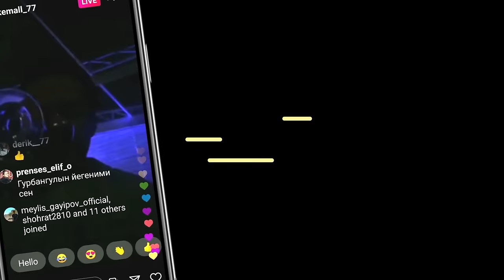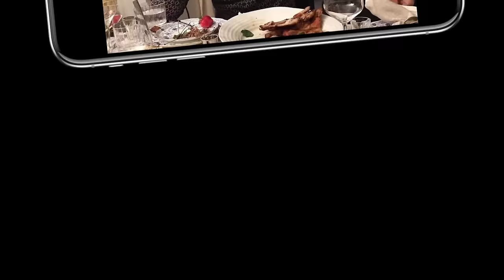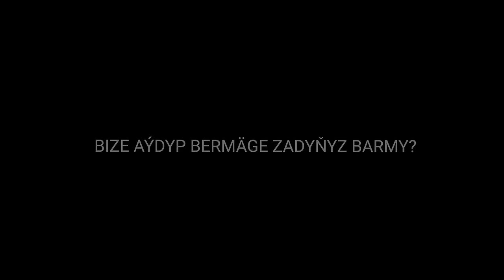Türkmenistan: Prezidentiň ýegenleriniň we ýakynlarynyň şagal mesligi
Kemal Rejepowyň nirede we kim bolup işleýändigini biz bilemizok. Emma beýle baýlygy halal zähmet bilen Türkmenistanda gazanyp bolmajagy belli zat

BIZE TELEGRAM USTI BILEN MAGLUMAT UGRADYN!